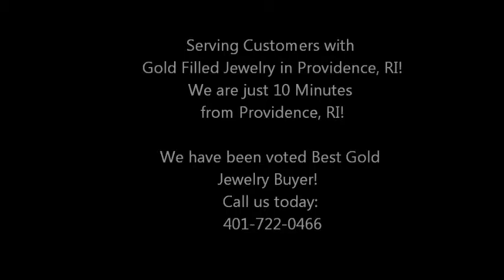Providence Gold Filled Jewelry Buyer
Get Cash for Gold Filled Jewelry in Cranston. Sell your Gold to us for the highest price around. All of our customers and return customers say that New England Gold and Silver pays the most for gold filled jewelry. So whether you have some un-needed old gold jewelry, gold bars, gold trinkets or other gold items, you can be sure we will give you the highest amount of cash for your gold and the best service too. We have a safe location and unlike pawn shops and others, our standards and professionalism are more like a bank.